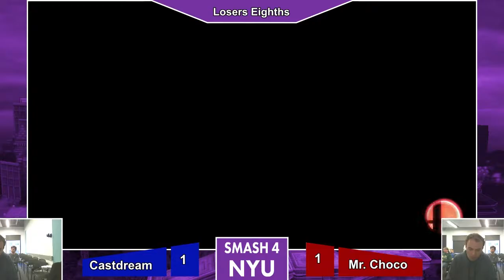Castdream (Cloud) vs Mr. Chocolate (Cloud) - LR5 - NYU Spring '18 Monthly #3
Recorded/Streamed 3/31/18